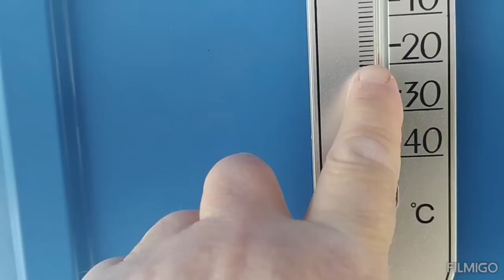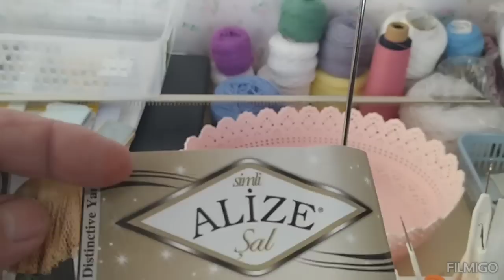ПОДРЕЗЫ // АЗИАТСКИЙ РОСТОК ///КАКУЮ МАШИНУ ВЫБРАТЬ//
Кто хочет оказать помощь моему каналу - можете это сделать-МОЯ КАРТА СБЕРБАНКА-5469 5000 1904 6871